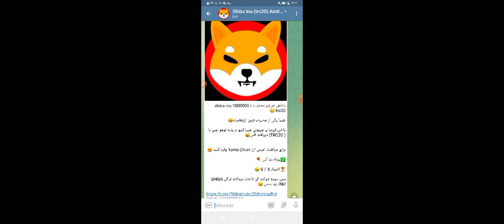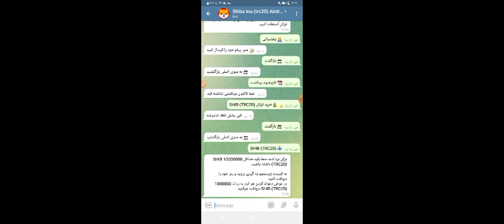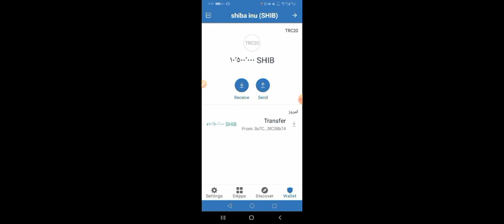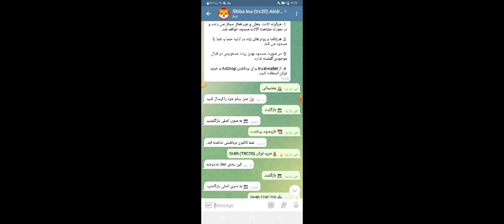ایردراپ جدید شیبا با واریز آنی | 40000 شیبا رایگان و سریع از این ایردراپ بگیر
ایردراپ جدید شیبا با واریز آنی | 23580 شیبا رایگان و سریع از این ایردراپ بگیر

ایردراپ رایگان
ایردراپ
ایردراپ معتبر
ایردراپ ارز دیجیتال
ایردراپ واقعی
ایردراپ جدید
ایردراپ با واریزسریع
واریزی ایردراپ

0:00 - ایردراپ جدید شیبا اینو
1:20 - ایردراپ معتبر شیبا اینو
1:51 - ایردراپ واریز آنی شیبا اینو
2:19 - ایردراپ لیست شده شیبا اینو
2:30 - ایردراپ فیک خور شیبا اینو
2:51 -  ایردراپ روسی شیبا اینو
3:30 - ایردراپ رایگان شیبا اینو
3:50 - دریافت رایگان شیبا اینو از این ایردراپ

میلیونر شو شعبه دیگری ندارد😂🤣
با آموزش های توی کانال ، میلیونر شو !